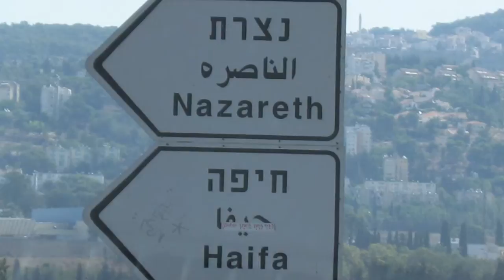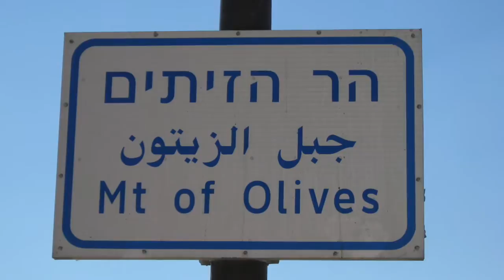O Come, O Come, Emmanuel - Eugene Ormandy & The Philadelphia Orchestra (1962)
Eugene Ormandy conducts the Philadelphia Orchestra performing the  Christmas hymn "O Come, O Come, Emmanuel" accompanied by photos from the Holy Lands in Israel including Jerusalem,  Nazareth, and the Sea of Galilee (courtesy of a private collection).  Music is available on the Sony Music "The Glorious Sound of Christmas" album and CD featuring the Philadelphia Orchestra.